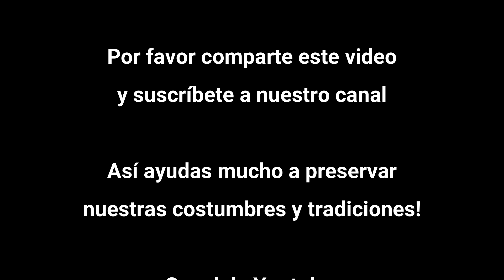Las Mujeres que se Pintan. Ballet Folklórico Representativo del Ayuntamiento de Mérida. Agosto 2019